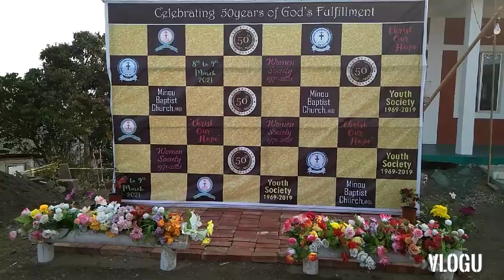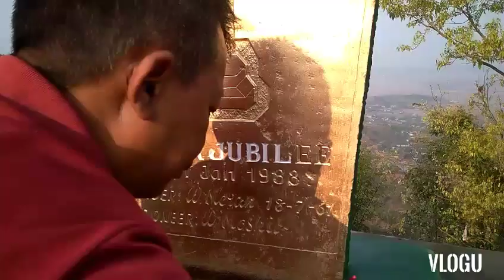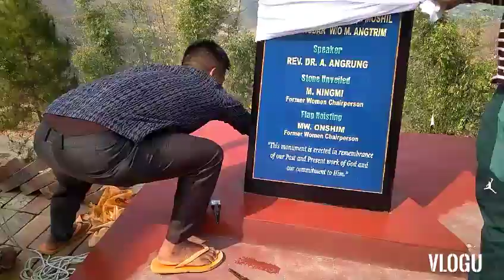Golden jubilee gi damakta semsaba